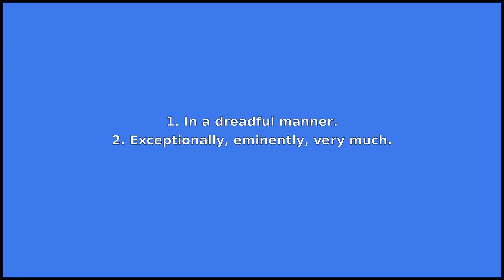DREADFULLY - Meaning and Pronunciation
How to pronounce dreadfully? This video provides examples of an American pronunciation of dreadfully from two male and two female speakers.
In addition, it explains the meaning of dreadfully through a ditionary definition and several visual examples.

IPA Transcription of dreadfully: /drˈɛdfəli/
Definition of dreadfully: 1. In a dreadful manner.
2. Exceptionally, eminently, very much.

If you'd like to test your pronunciation of dreadfully, check out Accent Hero's real-time pronunciation feedback tool: